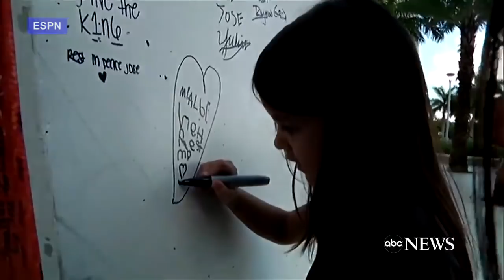Jose Fernandez Memorial Service | Fans Say Goodbye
Miami Marlins players, fans say goodbye to star pitcher Jose Fernandez at public memorial service